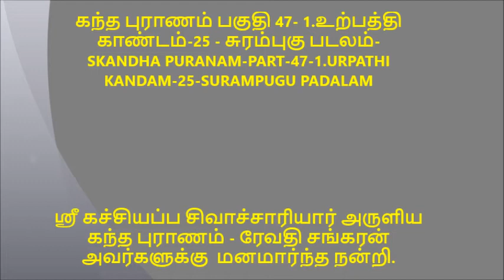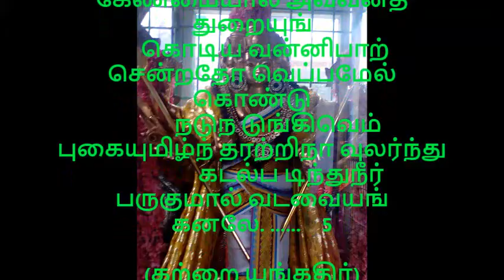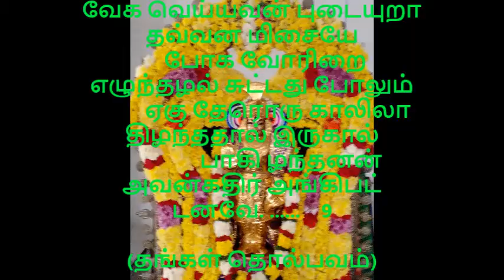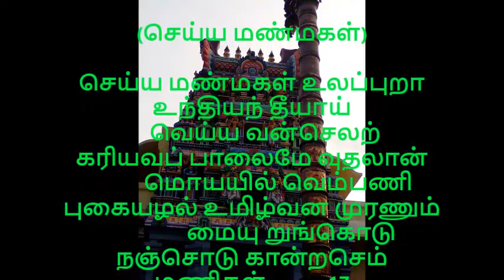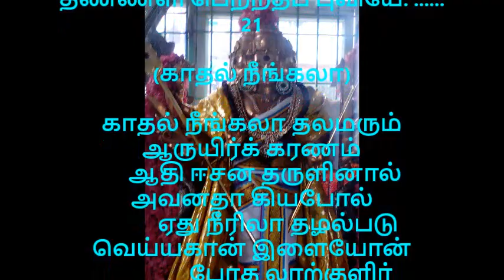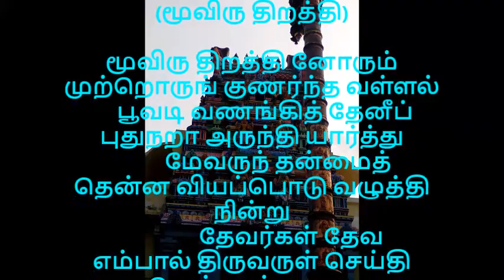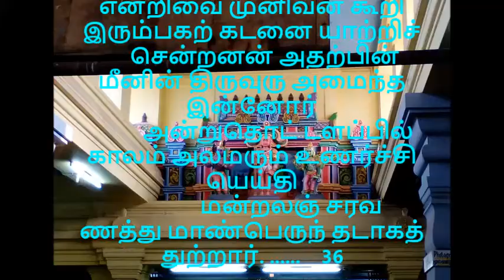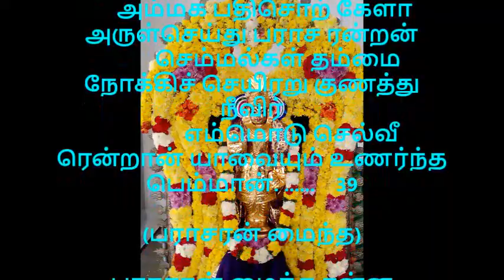கந்த புராணம் பகுதி 47 1 உற்பத்தி காண்டம் 25 சுரம்புகு படலம்